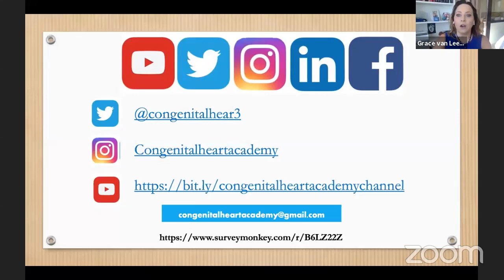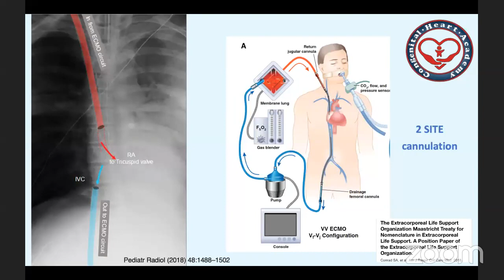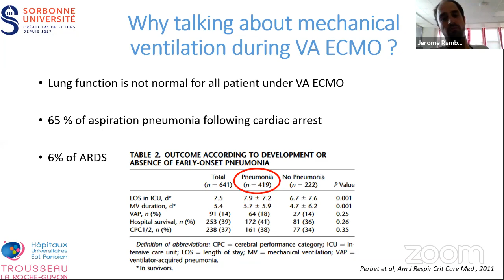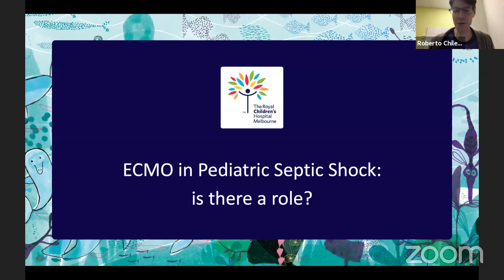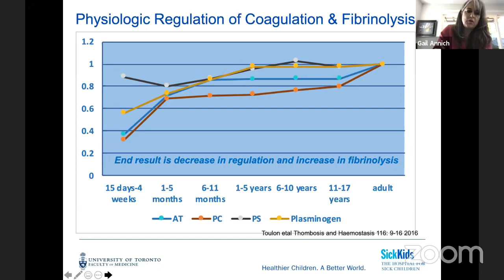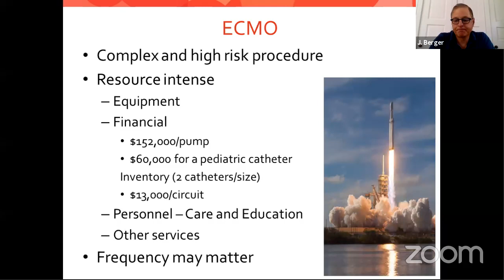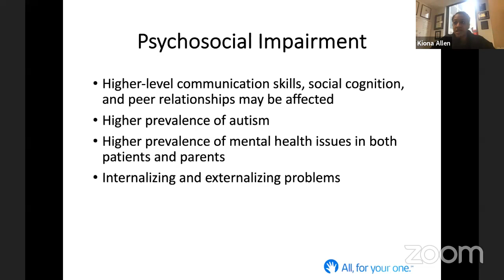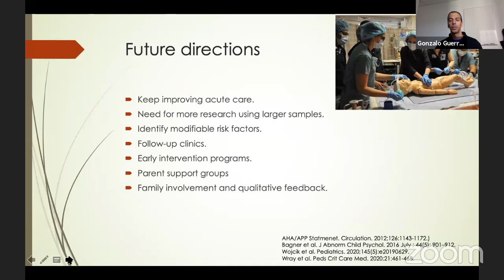ECMO Part 2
Introduction: Grace van Leeuwen, MD

3:10 – 3:30: Keynote lecture: ECMO physiology
 - Robert Bartlett - Ann Arbor, USA

3:30 – 3:40: VV ECMO
 - Grace van Leeuwen, MD

3:40 – 3:50: ECMO as Bridge to Lung Transplant
- Matteo Di Nardo, MD.

Grace introduces Rambaud

3:50 – 4:00: How to ventilate?
Rambaud Jérôme, MD.

4:15- 4:25: ECMO for Septic shock
 - Roberto Chiletti , MD.

Grace introduces Gail
4:25 – 4:35: Anticoagulation & transfusion
 - Gail Annich, PhD.

4:35-4:45: Research on ECMO
Heidi Dalton, MD.

4:45 – 5:00: How to Build and Maintain a Successful ECMO Program
 - John Berger, PhD.

5:00- 5:20: Quality of Life After ECMO in Children
 - Gonzalo Garcia Guerra, MD.

5:20 - 5:40 Quality of Life After ECMO in Children
Kiona Allen, MD.